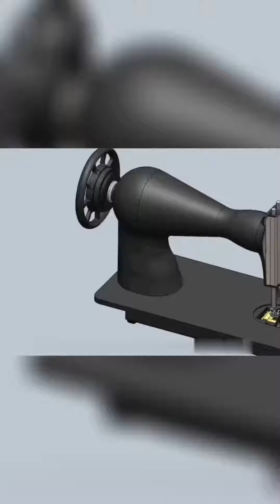How shewing Machine work